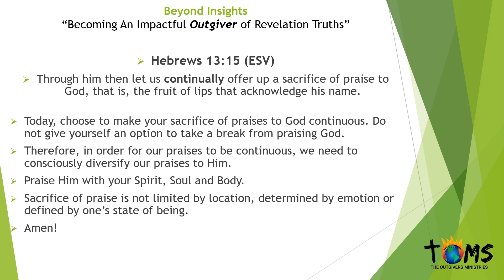Beyond Insights Daily Devotional 01/24/2019